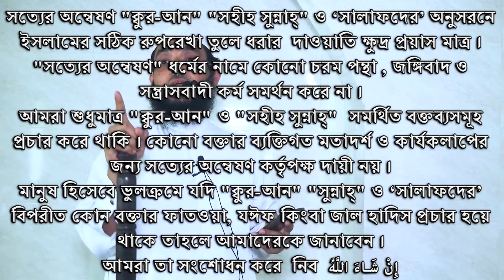আল্লাহর সাথে বান্দার ওয়াদা (১ম-পর্ব) by Mahmud Bin Quasim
🌿সবার সহযোগিতাকে🌿
       🌴সাদাকায়ে জারিয়া🌴
      🍀হিসেবে কবুল করুন🍀
                🌺আমিন🌺

Sheikh Ahamadullah
শাইখ আহমাদুল্লাহ

Sheikh Shafikul Islam
শাইখ সফিকুল ইসলাম

Mahbubur Rahman
মাহবুবুর রহমান

Sotter Onneshon
সত্যের অন্বেষণ
Trimohoni Paschimpara Ahlul-hadith Jamie Masjid
ত্রিমোহনী পশ্চিম পাড়া আহলুল হাদিস জামি মাসজিদ
বাংলা ওয়াজ
Bangla Waz
জুমার খুতবা
Jumar Khutba
জুমুয়ার খুতবা
Jumuar Khutba